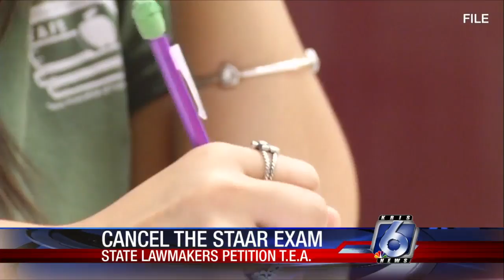State lawmakers petition T.E.A.